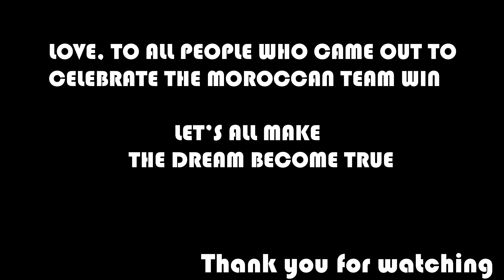الكل سعيد بفوز الفريق المغربي 🇲🇦 أجواء حماسية🏆 2022 🇬🇧😃💪🏽Morocco to semi finals Qatar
هذا الفيديو يوم فاز الفريق المغربي على البرتغال، الكل شارك الفرحة مع المغاربة
شكرًا أسود الاطلس 🦁🇲🇦
Thank you to everyone who came out to celebrate the atlas lions win ❤️
Thank you to all your subscribers and likes it means a lot for me ❤️🙏🏽

شكرا لكل واحد يدعم القناة،سيكون هناك المزيد من الفيديوهات المختلفة إنشاء الله 🙏🏽
شكرًا لكم ❤️